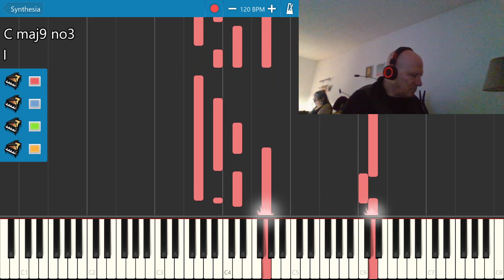Test new software My heart My love 3.26.23 2023 03 26 18 52 20